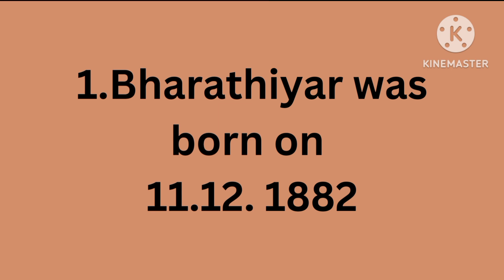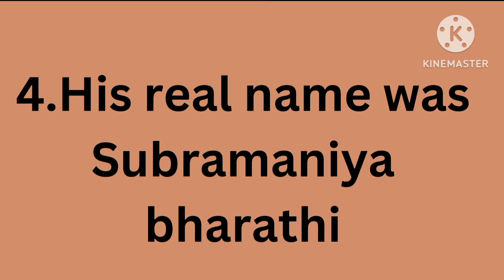பாரதியார் பற்றிய 5 வரிகள் !!!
LEARN THE WORDS IN ENGLISH FOR CHILDRENS AND KIDS
CHILDREN LEARN WORDS ,PICTURE AND TAMIL MEANING
alphabet words for kids
learn the kids for words,picture and tamil meaning
 words starting with A-Z
20 WORDS START WITH ALPHABET
words for kids
20 words starting with alphabet letters